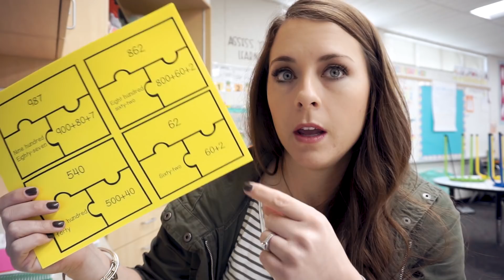STEALING IG IDEAS | Mar. 6 Vlog